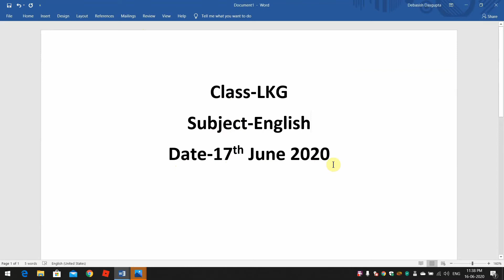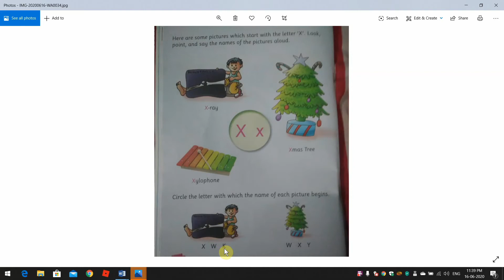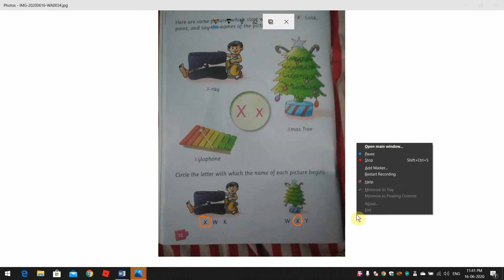LKG ENGLISH CW 17-06-2020